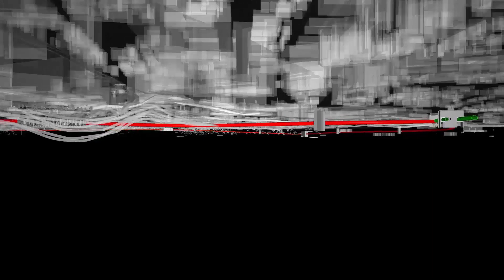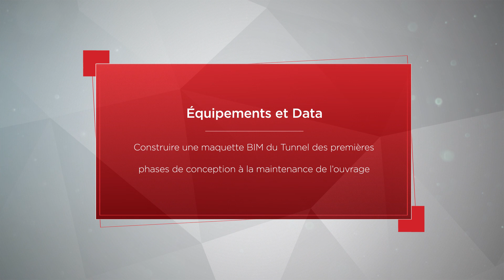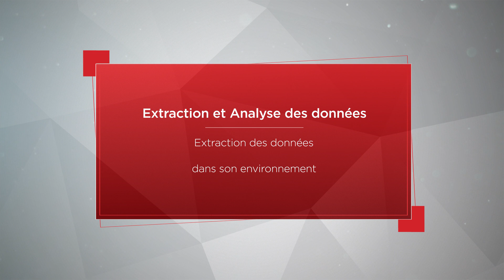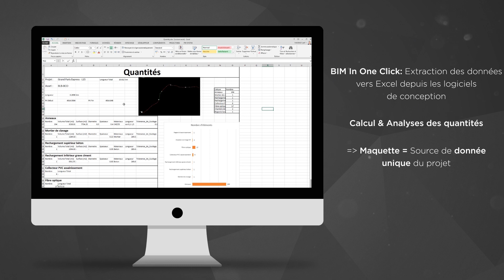Tunnel & BIM - Contexte urbain et géologique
SYSTRA présente la conception de tunnel en BIM dans le contexte urbain et géologique.

Avec le BIM 6D, la gestion des déblais depuis la maquette BIM optimise le traitement des matériaux et diminue l'empreinte environnementale des projets.

La solution SYSTRA BIM in One Click permet l'extractions des données vers Excel depuis les logiciels de conception, faisant de la maquette la source unique de data du projet, des premières phases de conception jusqu'à la maintenance de l'ouvrage.